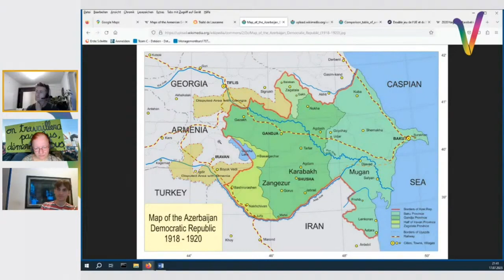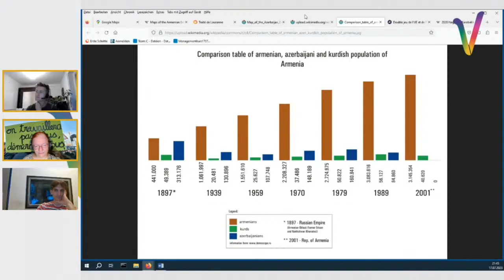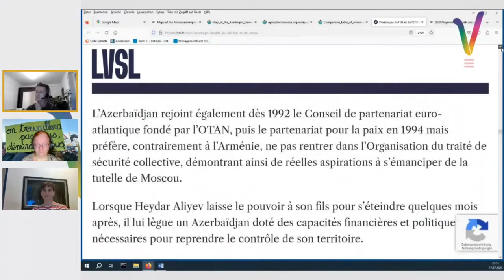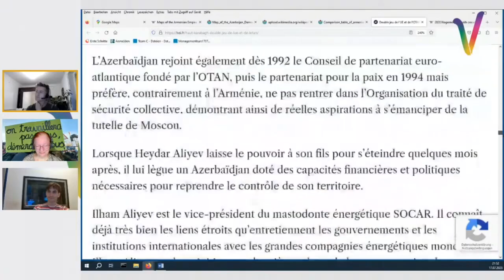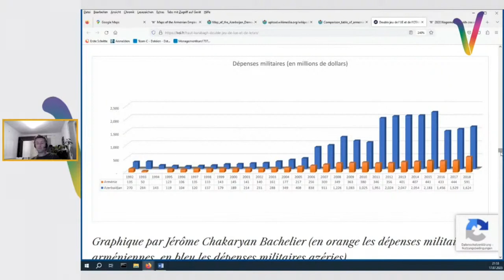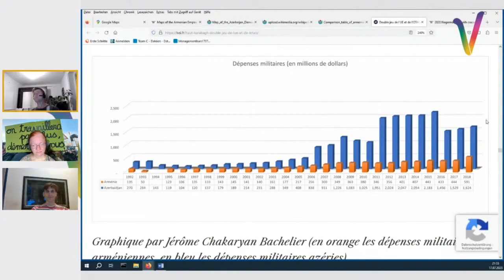Haut Karabagh : focus sur une oppression par l'Azerbaïdjan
Profitez de l'été pour vous informer avec Allô la NUPES ! Jérôme présente dans cette chronique détaillée le conflit au Haut-Karabagh, ses origines et nous donne des clés de lectures de ce conflit aux portes de l'Europe.

Retrouvez le podcast en live sur Youtube sur la chaine NUPES FE 7 :

Retrouvez également tous les liens dont vous aurez besoin pour suivre la NUPES sur la 7ème circonscription des Français·e·s de l'étranger :